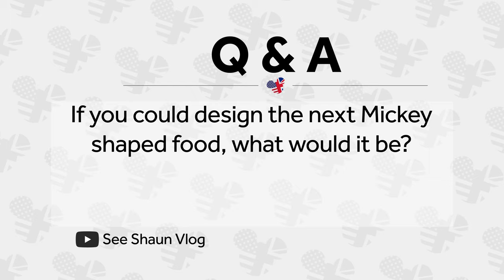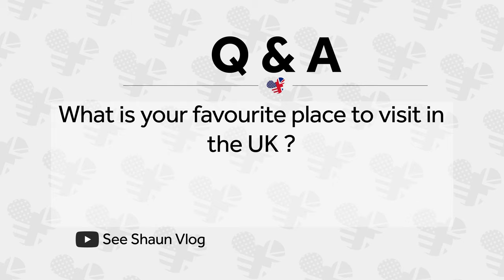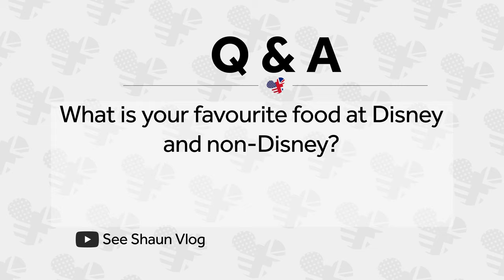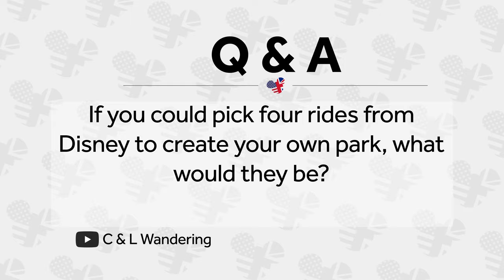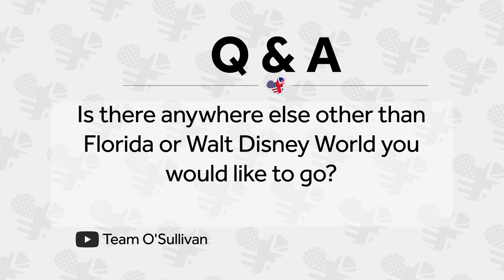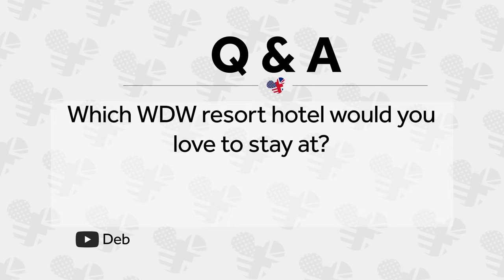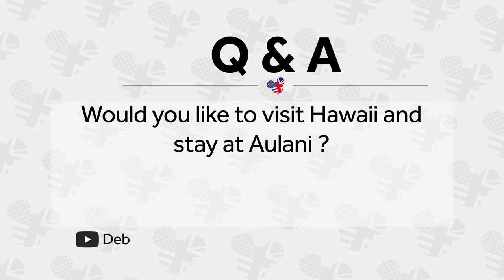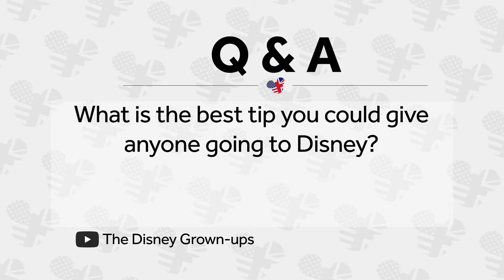Disney Q&A - Part 2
After we asked for your questions, here's our Q&A vlog